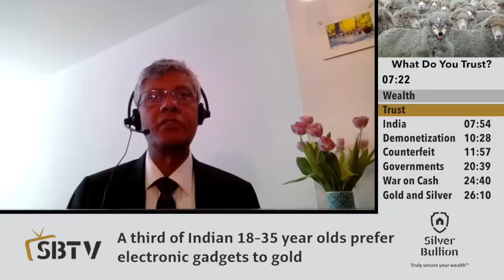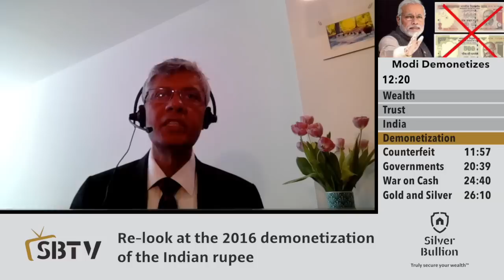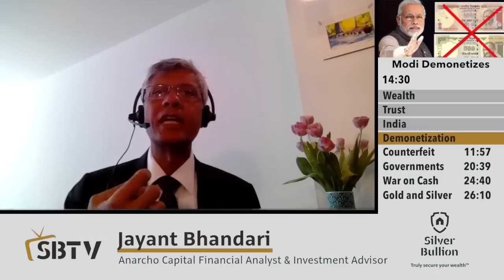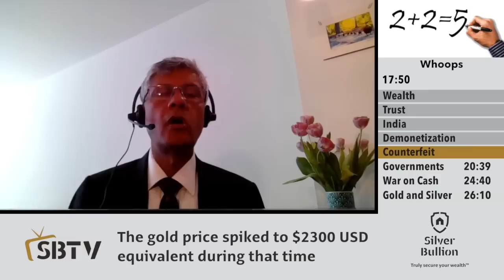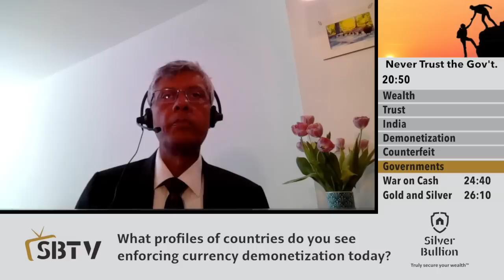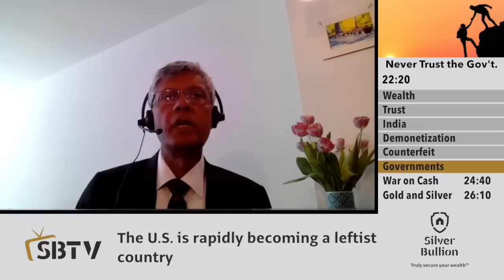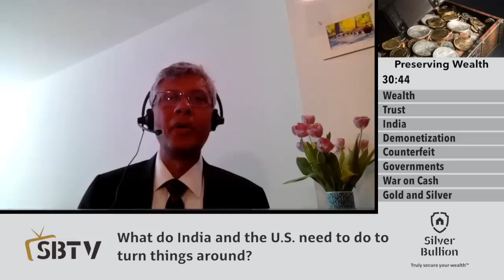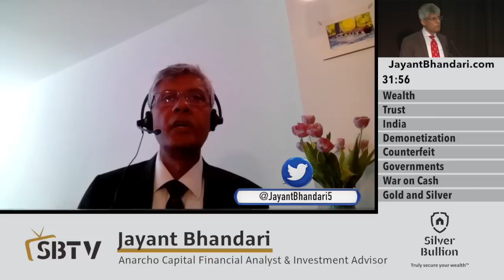Jayant Bhandari - The Day Fiat Currency Became Worthless While Gold Was A Safe Haven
Jayant Bhandari of Anarcho Capital joins us again on SBTV as we revisit how the Indian rupee was demonetized on short notice from the government and the event's continuing repercussions on Indian citizens and the economy.

Discussed in this interview:
02:44 Preserving wealth is a herculean task in India
04:55 Indians trust gold, not the rupee
07:54 Decline of India - a 'low-trust' society
10:28 Re-look at the 2016 demonetization of the Indian rupee
11:57 Counterfeit notes were also converted to new banknotes
20:39 Never trust governments
24:40 The war on cash
26:10 A great need to hold wealth in gold and silver